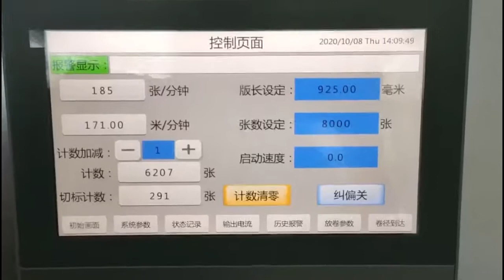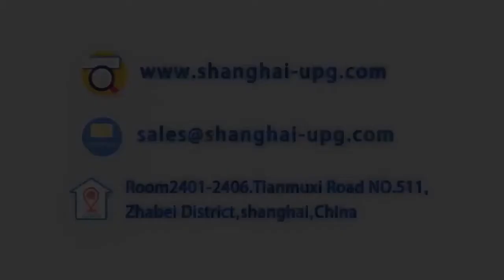LQ-1400/1700G Servo Precision High Speed Sheet Cutter